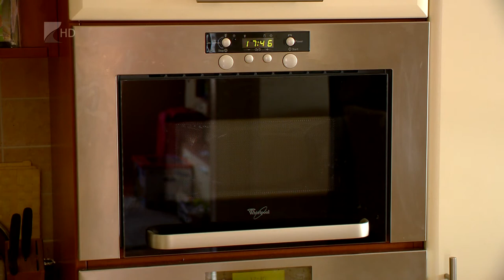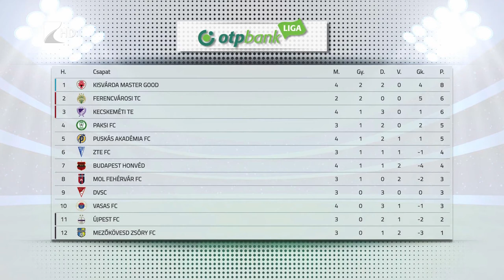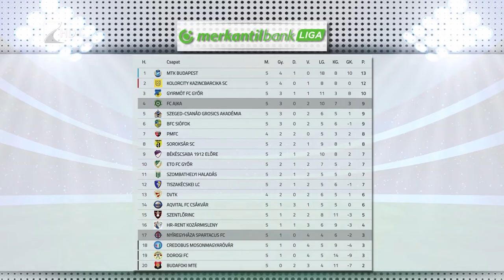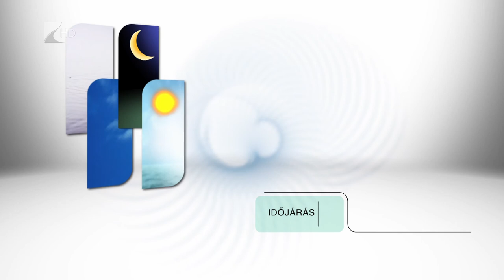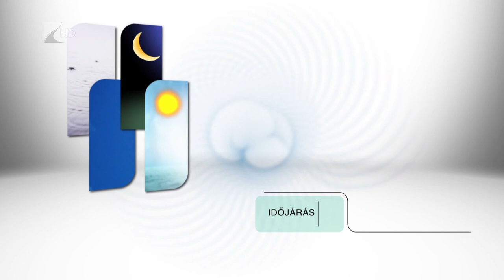Híradó 2022.08.22. - Kölcsey TV